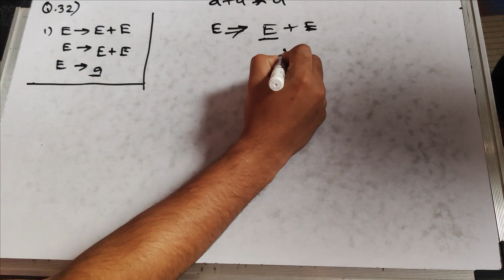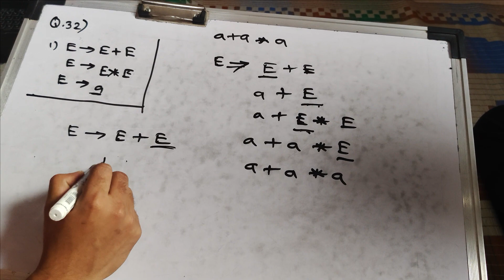U3 : Q32 : EXPLAIN LEFTMOST DERIVATION AND RIGHTMOST DERIVATION WITH AN EXAMPLE.